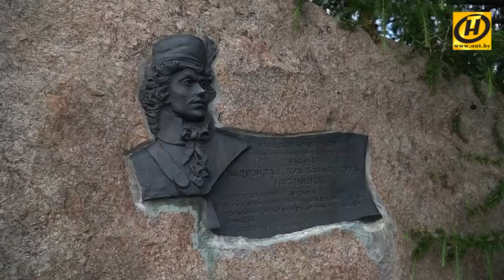Год малой родины. Путешествие в Ивацевичский район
​В 1970-е годы три района трёх разных областей вошли в состав Ивацевичского. Сегодня – вместе, но такие разные! Ставка в самом райцентре – на металло- и деревообработку. Земли в Коссово хранят историю: здесь возродили отчий дом Тадеуша Костюшко – национального героя четырёх государств. Через дорогу – дворец Пусловских, тоже больше не руины.